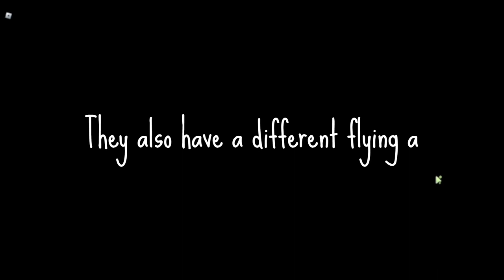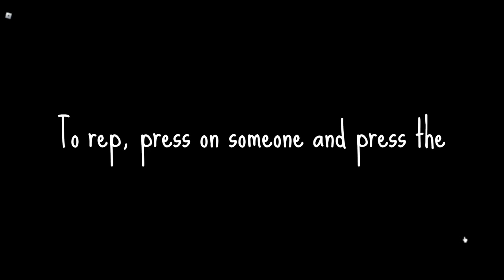Felandia! How to get ALL wings~! (roblox!)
Hi guys! Today I made a video regarding how to get ALL wings in Roblox Felandia! These include, fairy, feathered, bee, jetpack AND dragon wings! Hope you enjoy!